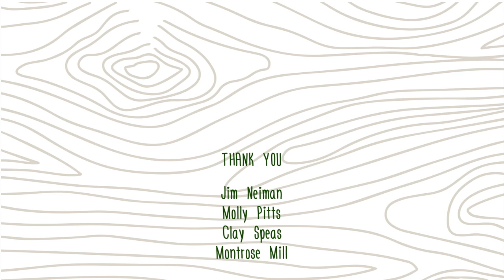America’s Forests Colorado Montrose Mill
In this episode, we interview Molly Pitts from the Colorado Timber Industry Association and Clay Speas from the U.S. Forest Service in Delta Colorado. Molly talks about the Spruce Beetle and how it crosses all boundaries.

America's Forests captures the breadth of our nation’s woodlands - both public and private. We feature different stories that demonstrate how forest habitats are to the well-being and economic health of communities across the country. In this series, we present individuals who embody this passion for the woods, from architects to artists, from climbers to carpenters, and from foresters to treefarmers.

We celebrate US forests and to advocate for their constructive management, we propose a communications campaign centered on a broadcast television documentary series for PBS and multi-faceted social media outreach.

The Executive Producers of America's Forests are Bruce Ward and Kate Raisz. Bruce is the founder and President of Choose Outdoors, a White House Champion of Change for Rural America and a Take Pride in America award recipient. He assists the US Forest Service with US Capitol Christmas Tree partnerships and cross-country celebrations. Kate from 42 Degrees North Media is an award-winning filmmaker with decades of experience making television programs for PBS and other broadcast channels.